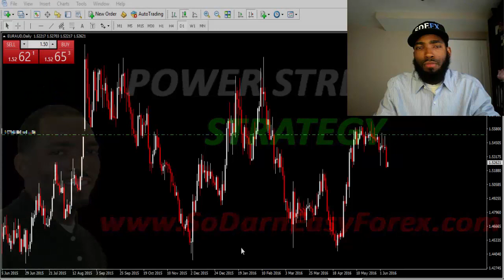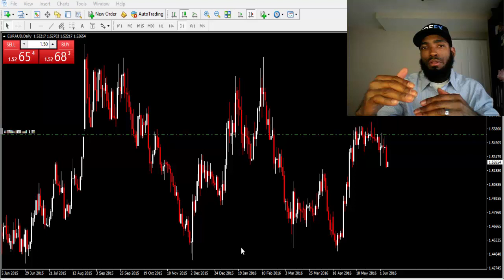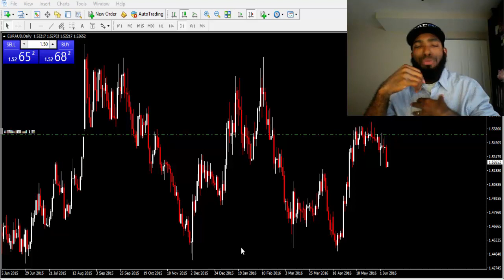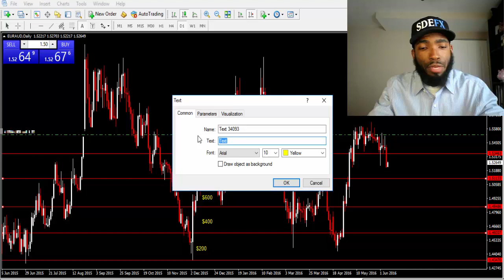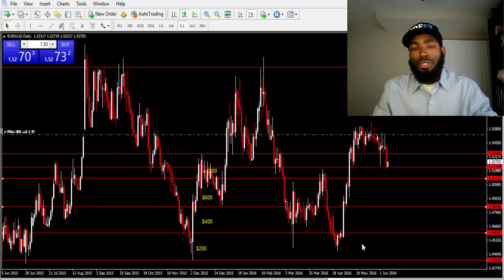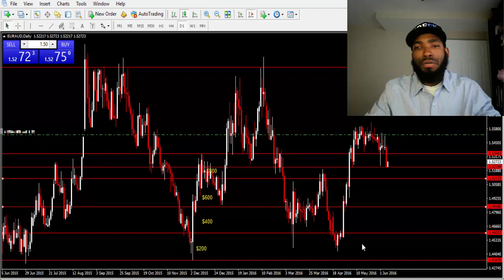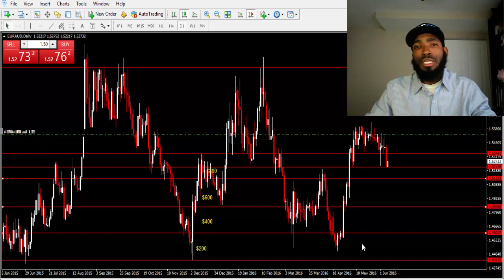Power Strength Strategy - So Darn Easy Forex